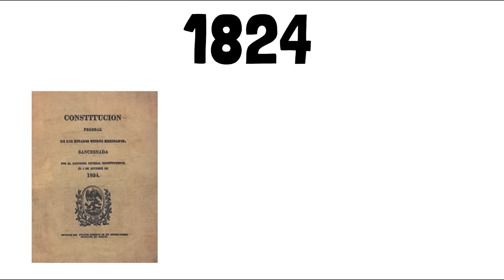✅ RESUMEN: la HISTORIA DE MÉXICO en 10 minutos | Todo lo que tienes que saber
Resumen de la historia de México en 10 minutos. Un resumen que repasa la historia de México desde las primeras civilizaciones, hasta la actualidad.